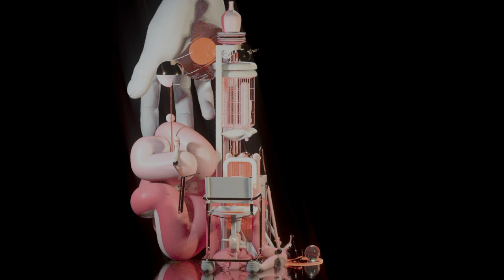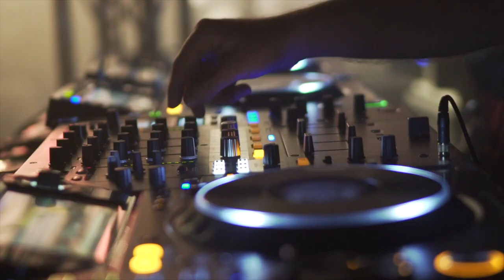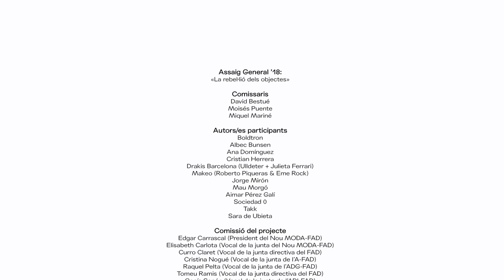Assaig General 18: «La rebel·lió dels objectes»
El FAD torna amb un nou Assaig General sortint al carrer per interpel·lar la ciutadania a abordar a través del disseny un tema que ens preocupa com a societat: la manca d’afecte i vincle emocional de les persones vers les coses, associat al model de producció i consum actual. Comissariat per David Bestué, Moisés Puente i Miquel Mariné, a l’Assaig General 18, un grup de creadors de joves generacions i de totes les disciplines creatives que aplega el FAD (dissenyadors de moda, industrials i gràfics, artesans, artistes i arquitectes), van generar el context (contingut i continent) d’un esdeveniment a cavall de la festa i l’exposició pública que ens convidava a sondejar en què podria consistir la construcció d’afectes en el món contemporani.

Si bé és cert que la nova societat de consum sembla haver minat els afectes que sentim per les coses, en bona part perquè duren menys (una manera important de construir afectes és mitjançant el temps), també és cert que estan apareixent noves formes d’afecció cap a tot allò que ens envolta i que ha estat dissenyat. A l’Assaig General 18 no es tracta tant de recobrar nostàlgicament aquestes velles afeccions basades en la durabilitat, sinó de sondejar en què podria consistir la construcció d’aquests afectes a través de les noves subjectivitats.

A l’Assaig General 18 vam convidar la ciutadania a reflexionar sobre aquest tema participant en un muntatge festiu, una gran festa-exposició fruit del treball conjunt de creadors amb molt de talent. Dissenyadors de moda, industrials i gràfics, artesans, artistes i arquitectes creant una espècie de gabinet de col·leccionista que ens interpel·lava jugant amb l’ambigüitat entre producte i residu, significant i insignificant. Tot amb l’objectiu d’interpel·lar la gent a qüestionar-se sobre el sistema actual i els seus mecanismes de producció i consum.

Aquest va ser el tercer Assaig General organitzat pel FAD. Un nou format que du a terme un simulacre a escala de ciutat per explorar problemes globals. Si el 2016 el tema de l’Assaig General va ser el model de producció i consum d’aliments i el 2017 va ser el turisme, el 2018 ens vam proposar revisar amb la ciutadania com són els nostres vincles afectius amb els objectes dins el sistema de consum actual.

Intervenciones de Sara de Ubieta (artesania), Roberto Piqueras i Eme Rock (disseny de moda), Ana Domínguez (disseny gràfic i direcció d’art), Sociedad 0 (disseny industrial), Cristian Herrera (disseny industrial), Takk (arquitectura), Albec Bunsen (disseny de moda), Boldtron (art 3d i direcció creativa), Mau Morgó (disseny industrial i direcció d’art) i Drakis Disc – Ulldeter i Julieta Ferrari (DJ).

Materfad, amb l’equip Elisava Research, es va encarregar de la part didàctica de l’esdeveniment contextualitzant els materials i els processos que hi havia darrere les obres protagonistes de «La rebel·lió dels objectes».

Organització: FAD
Rebel·lioDelsObjectes